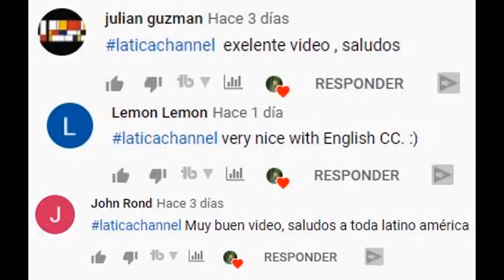🔔🔥SALVADOS POR LA CAMPANA el ayer y hoy de los protagonistas | SAVED BY THE BELL🔔🔥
Salvados por la campana: el ayer y hoy de los protagonistas de la popular serie de los 90
hoy les hablaremos de Salvados por la Campana, la popular serie estadounidense de NBC, estrenada a finales de la década de los 80 que cuenta la historia de seis muchachos en el colegio Bayside Se estrenó hace 31 años,veremos cómo han cambiado los actores detrás de Zack, Jessie, A.C., Kelly, Screech y Lisa. 😱👏🎬

CRÉDITOS:
Edición y realización, Producción y Locución: Andrea Valverde.Les otorgamos los créditos a todas las personas autoras y dueñas de algunas de las imágenes que se muestran en este video. Al igual que los datos, la música, y los sonidos que se escuchan en el mismo.